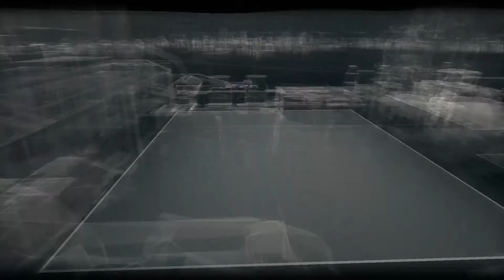BATMAN ARKHAM KNIGHT Walkthrough Gameplay Part 4 ~ Saving Hostages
0:00 Saving Hostages
7:45 Battle Cars
12:30 Elevator Drop